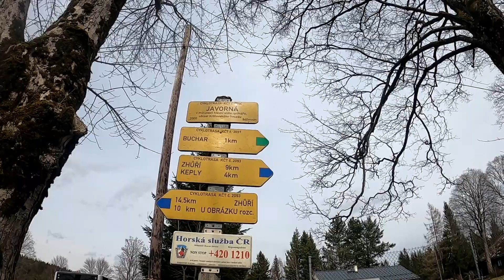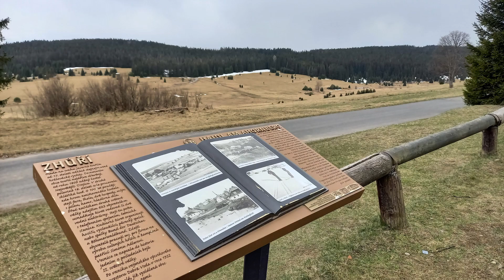Velikonoční procházka s bivakem - Šumava- Javorná, Keply, Zhůří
Velikonoční procházka s bivakem - Javorná, Keply, Zhůří
S nočním překvapením v podobě přírodního záhrabu
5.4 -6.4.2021